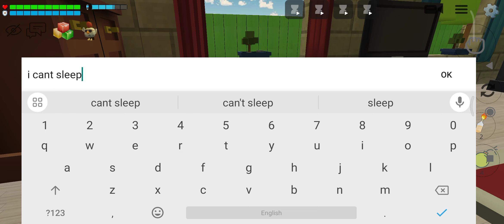eating food part 1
I love food food is yummy part 2 coming soon